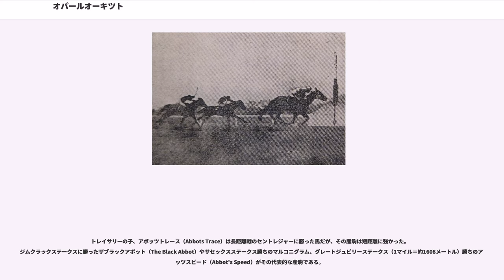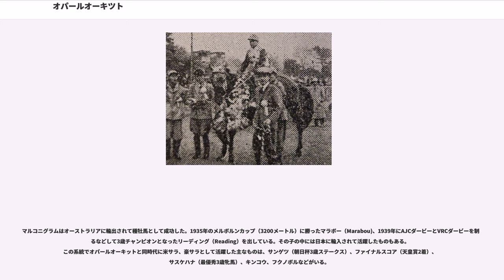オパールオーキツト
オパールオーキツトまたはオパールオーキット（"Opal Orchid"、1950年10月23日 - 1972年10月）は、オーストラリアで生まれ、日本で走ったサラブレッド競走馬である。当初は地方競馬の大井競馬に所属し、1954年に天皇賞（秋）に勝って、外国産馬として38年ぶりの優勝を果たした。繁殖名はオパールオーキツド。

オパールオーキットは、第二次世界大戦終結後に再開されて間もない時代の競走馬である。当時の日本では競走馬が不足していて、臨時的に外国からの競走馬の輸入に頼った時期だった。
日本国内の競走馬の数は、太平洋戦争の結果、半分に激減してしまった。

戦争中、競馬場が軍に接収されたり、競走馬の飼料や蹄鉄などの物資が手に入らなくなって競馬の開催が困難になった。また、競馬関係者や馬主の中にも招集されたり戦死するものが出て、経済的・法的に競走馬の所有関係の維持が困難になった。競走馬が売れなければ生産者も生産を控えたり、軍馬や使役馬などの実用馬生産に切り替えたりして、競走馬の生産数も落ち込んだ。

競走馬も軍馬として戦地に送り込まれたまま返ってこなかったし、生産地も戦争で荒廃した。さらに、軍馬育成・統制の方針はGHQによって大転換されることになったが、全国に設けられていた国営の種牡馬繋養施設や官民・中央地方の産馬推進・統制組織の解体、馬産と競馬に関する様々な法令の失効、馬に関する資料の喪失は、生産地に大きな打撃となった。

それでも終戦後すぐに、娯楽としての競馬が再開された。しかしすぐに、競走馬の数が不足することになった。競馬場ではほとんどのレースが3頭や4頭しか出走馬が集まらなかった。

一方、馬産地で問題になったのは血統の更新が行き詰っていたことである。純血種であるサラブレッドの外国からの輸入は、盧溝橋事件が起きた1937年（昭和12年）のセフトを最後に10年以上途絶えていた。終戦の時点で日本国内で共用されていた内国産サラブレッド種牡馬58頭のうち54頭がわずか10系統に集中している、という極端な状態に陥り、近親交配が行き過ぎてしまう懸念があった。

とはいえ、日本国内は外貨不足で、海外から種牡馬を買い付けることは不可能だった。

そんな折、1948年（昭和23年）に日本脳炎の流行が馬産地を襲った。当時の日本には約100万頭の馬がいたが、この年日本脳炎を罹患した馬は3224頭でて、10月初めまでにこのうち1055頭が死んだ。アメリカの競馬雑誌『ブラッド・ホース』では特集記事が組まれ、「日本のサラブレッドの半数が死滅してしまった」「アメリカ競馬界から日本に対する好意の証として種牡馬と競走馬を贈呈しよう」と報じた。

これとは別に、1951年（昭和26年）にアメリカのカトリック系の慈善団体が、寄付金をもとに日本へ援助物資を輸入することになった。競馬界ではこのつてでアメリカで購入した競走馬・種牡馬を日本へ持ち込み、日本で売却する計画が持ち上がった。この年9月にサンフランシスコ講和条約が締結されると、計画が実行に移され、11月にアメリカのカリフォルニアで買い付けた50頭の競走馬が、翌春（1952年春）に日本に輸入された。これらは農林省と軽種馬生産農協によって行われ、輸入された50頭はすべて国営競馬の馬主に割り当てられた。このほか白井新平も独自にアメリカからのサラブレッドの輸入を行った。この時期アメリカから輸入されたサラブレッドは「米サラ」と呼ばれた。

国営競馬は1948年（昭和23年）に旧来の日本競馬会にかわって創設されたのだが、従前の競馬が「日本産馬の改良」を目的とし、外国産馬の出走を大きく制限していたのに対し、国営競馬の規則では、こうした制限が一切撤廃された。

米サラが競馬場でデビューしてみると、次々と新馬戦を勝った。そのため初めのうちは、米サラによって日本国内のサラブレッドが駆逐されてしまうのではないかという不安が大勢を占めていたが、時間が経つと米サラの優位は失われ、距離が延びると日本産サラブレッドのほうが優勢になった。米サラのほうが早く生まれたぶん、2歳の若馬時代には成長に差があるのと、血統的に短距離向きであるとみなされるようになった。

一方、大井競馬を行なっている東京都と特別区競馬組合らは共同で得居喜一、鈴木勇をオーストラリアに派遣し、1952年（昭和27年）5月に2歳と3歳の牝馬あわせて30頭を輸入した（豪サラも参照）...